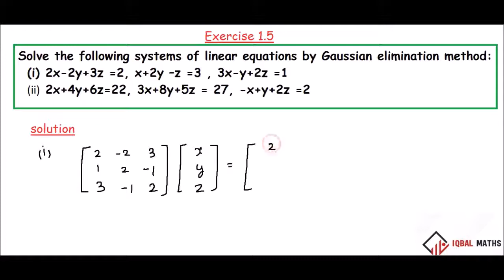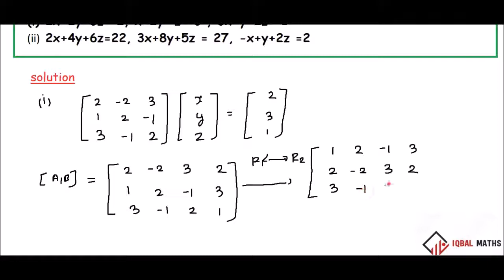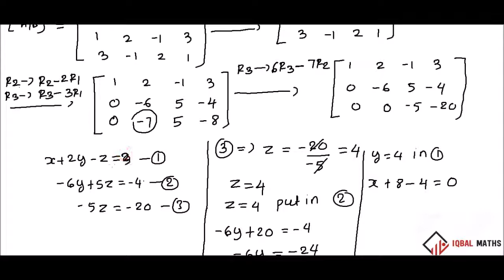TN 12TH STD MATHS EXERCISE 1.5 Q.NO.1(i) CHAPTER-1 APPLICATIONS OF MATRICES AND DETERMINANTS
NEW SYLLABUS
EXERCISE 1.5
Q.NO.1(i)
CHAPTER-1